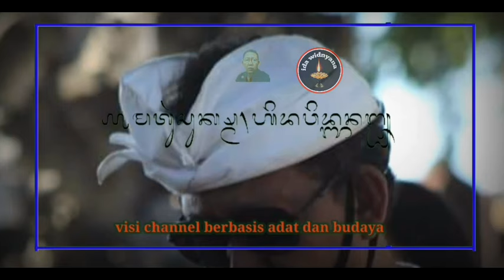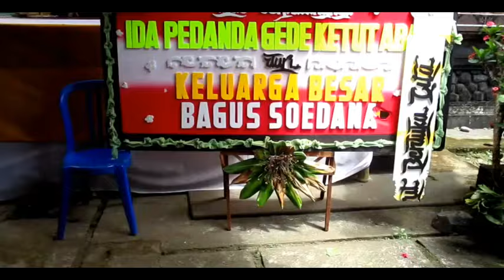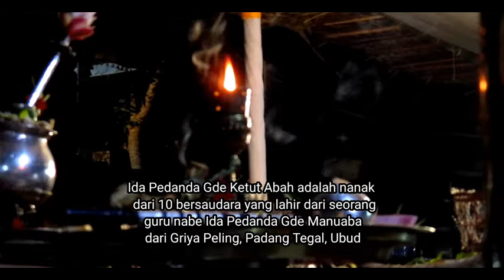PELEBON | PENGABUAN SANG WIKU KAWI IDA PEDANDA GDE KETUT ABAH BERJALAN HIKMAT DAN KLASIK | PART 1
Dalam kesederhanaan proses pengabuan sang wiku kawi Ida Pedanda Gde Ketut Abah berjalan hikmat dan klasik yang dilaksanakan tanggal 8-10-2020, yang manabaru tahap pertama dari 3 (tiga) proses yang akan di jalankan yaitu :
1. Mebasmi/pembakaran/pengabuan jenasah ( tgl 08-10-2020 )
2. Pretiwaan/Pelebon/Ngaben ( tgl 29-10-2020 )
3. Baligia Punggel/Ngeroras ( tgl 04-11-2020 )

Ida Pedanda Gde Ketut Abah sangat disegani oleh para Pedanda/Pendeta lainnya bahkan dari 10 sepuluh bersaudara beliau salah satu putra/nanak tertua di dharma kapanditan yang paling mumpuni pengetahuannya dalam pemahaman sastra agama, sehingga sering dimintai keterangan ataupun pemahaman dalam pelaksanaan yadnya.
Semasa hidupnya memang dari kecil sudah ditempa dengan pengetahuan dan pembuatan karya sastra hingga dewasa, bahkan berhenti menjadi Sekdes Bungaya demi menjadi seorang tukang tulis lontar.

Beliau adalah selain sebagai seorang wiku/pendeta/pedanda beliau juga masih aktif dalam membuat banyak karya sastra dan sudah dikenal oleh halayak seperti karya yang terakhir adalah buku Manukan dan Lawar Pabuan bahkan sebelum meninggal sempat menitipkan hasil goresannya kepada saya sendiri (ida widnyana) berupa tembang kovid-19 yang dituangkan dalam geguritan sekar alit sebanyak 8 (delapan) pada, saya disuruh menembangkannya.
Dengan kesederhanannya beliau mampu juga menjalankan dharma kawikon/kepanditan nya dalam melayani umat hindu sebagai pemuput/pemimpin upacara dan upakara yadnya dan kesederhanaan beliau tampak dari raut wajahnya yang tak mengharapkan pamrih, bukan hanya saudara, sanak keluarga dan sisia yang merasa sangat kehilangan tapi Bali pun sudah kehilangan salah satu tokoh yang ikut menjaga dan melesestarikan adat dan budaya Bali yang kita cintai ini yang sudah tersehor ke manca negara
SELAMAT JALAN IDA PEDANDA GDE KETUT ABAH, SEMOGA AMAL BAKTI NYA MAMPU MENGANTARKAN SORGA